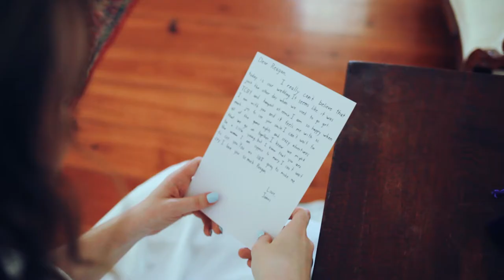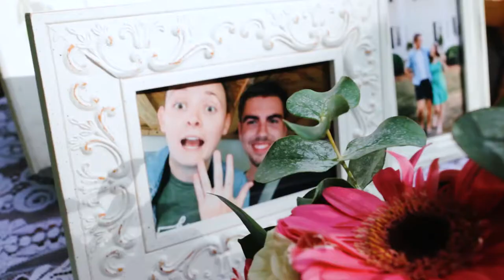James + Reagan's Feature Film